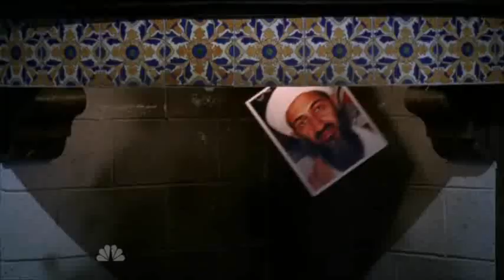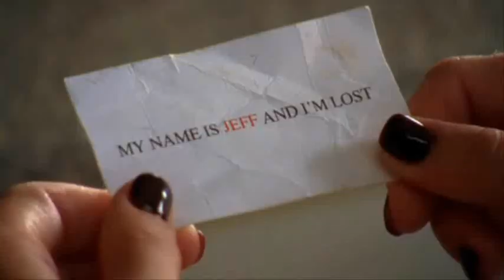The best of chuck (TV show) - season 2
the best of season 2